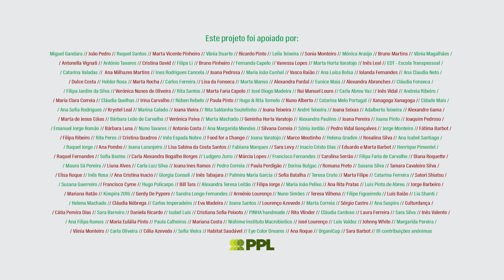Verónica Oliveira // Reeducação Alimentar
Verónica Oliveira é uma mulher que é mãe, esposa e fisioterapeuta de profissão.

Considera-se uma pessoa apaixonada pela vida, e tenta ver sempre o lado positivo da mesma, pois por vezes ela encontra-se cheia de obstáculos e não podemos baixar os braços e esquecer quem somos e dar graças ao que de bom a vida nos dá, seja a bênção de um filho, seja o simples facto de poder ver o mar, ou o facto de existir… coisas tão simples que, por vezes, nos esquecemos o quanto são importantes.

Neste vídeo aborda o tema da reeducação alimentar e da sua importância.

Prazeres sem Culpa by Verónica